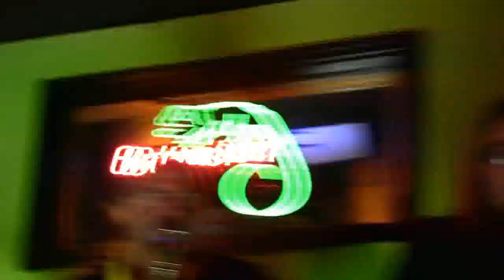CJBNYE_2Mb_001.wmv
cjbnye